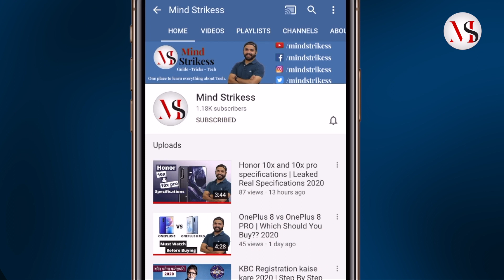Closed- AirPods 2 Giveaway !! Get Free AirPods 2 !! Giveaway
Hi,

 About this Video :
In this video, I gave the brief of this giveaway means how to participate in this AirPods 2 Giveaway. For Participating, follow the two steps: